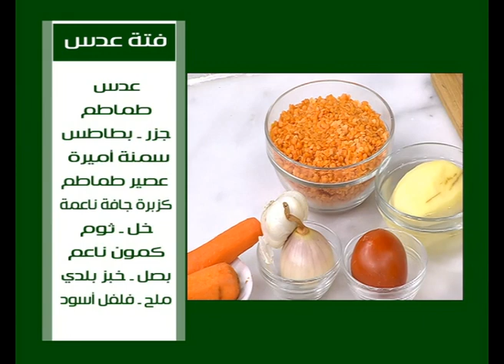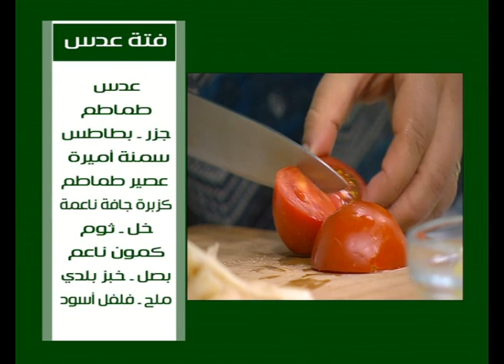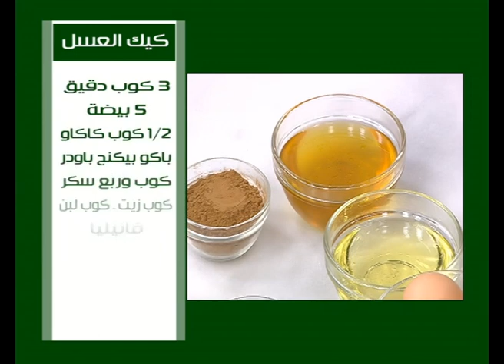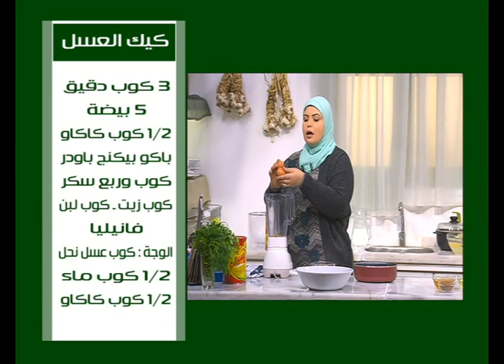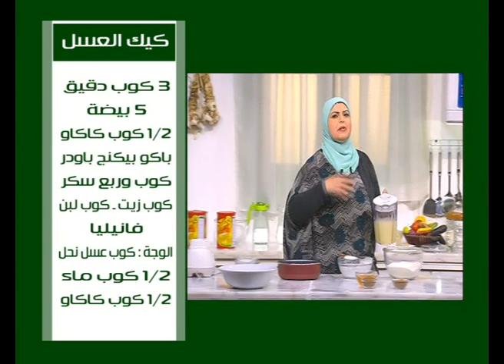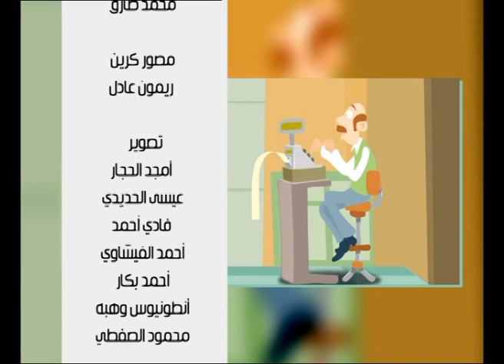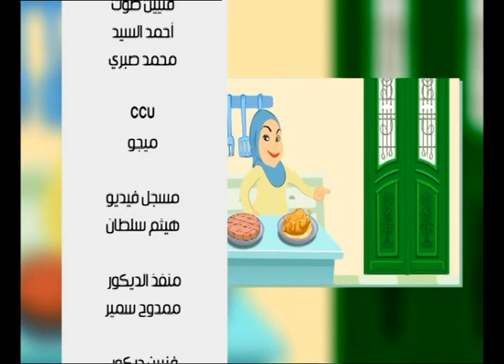فتة عدس - كيك العسل - مكرونة مبكبكة - بيتزا ملونة | على قد الأيد حلقة كاملة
طريقة عمل فتة عدس - كيك العسل - مكرونة مبكبكة - بيتزا ملونة مع نجلاء الشرشابي في علي قد الأيد
الوصفات كاملة